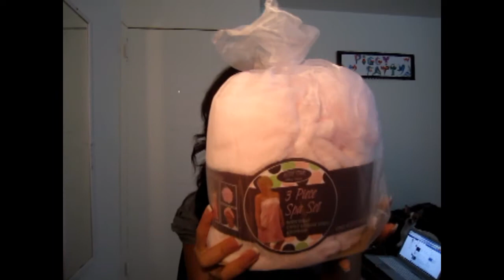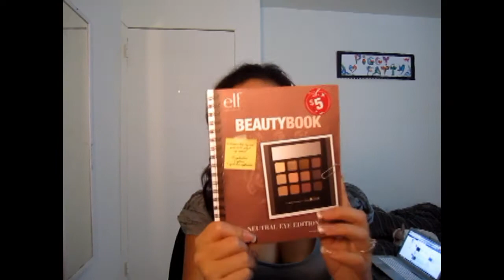[CLOSED] HUGE BIRTHDAY GIVEAWAY/CONTEST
IMPORTANt INFORMAtiON
* Contest will end on the 1ST of October! (the date might be extended longer if anything)
* COntest opened internationally!
* There will be 2 WINNERS for VIDEO RESPONSE & 1 WINNER for COMMENT ENTRY!

RULES:
* Please enter ONCE time only (thats only fair for others) *if you enter more then once I have the right to disqualify you!

2 Ways to ENTER:

1) Video Response-
* Said a happy birthday greeting or birthday wishes to me
* Video can be just 1-2 min long
* Title your video response (ThanieKb Bday)
* Post your video under this video (so is easy for me to find)

2) Comment Entry-
* Write a happy birthday greeting or birthday wishes for me in the comment box below this video
* Please only enter once

PRIZES: There will be 2 WINNERS for VIDEO RESPONSE & 1 WINNER for COMMENT ENTRY!

"VIDEO RESPONE WINNERS"

First Video Response WINNER;
* Hot Tool Professional hair straightner
 - heat up to 430*
 - 1 inch. hair straightner
 - Slim design
 - great for traveling

Second Video Response WINNER;
* 3 Piece Spa Set
 - body Wrap
 - twist up hair towel
 - loofah
* Dior Duo Mascara
 - diorshow mascara
 - dior blackout mascara

"Comment Entry WINNERS"
* Elf Beautybook
 - neutral eye edition shadow
* Elf Mechanical Eyelash Curler
* Elf Studio; blush brush
* Elf waterproof eyeliner pen
* Sephora Refillable Blush Brush
* 3 Victoria Secrets Wet/Dry Eyeshadow
 - espresson lane (dark chocolate brown)
 - blueray (turquoise)
 - jade-a-kissed (greenish gold)
* Forever 21 Blotting Papers
* Lorac Lipgloss
 - (in) trensetter
* 2 Wet n Wild Eyeshadows
 - sweet as candy
* 2 Wet n Wild Blush
 - pearlescent pink
 - heather silk
* 2 Wet n Wild Nail Polish
 - caught red handed
 - sugar coat
* 2 Wet n Wild Mascara
 - mascara plump
 - mascara length

HAVE FUN & GOOD LUCK EVERYONE ;]